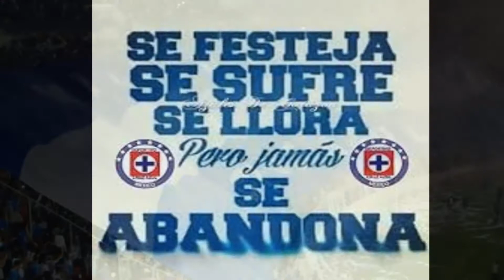Barrio Kalavera - Este Amor No Es Para Cobardes (inchada cruz azul)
para la mejor inchada de mexico  la mas fiel la de mas aguante del BARRIO KALAVERA banda de peru